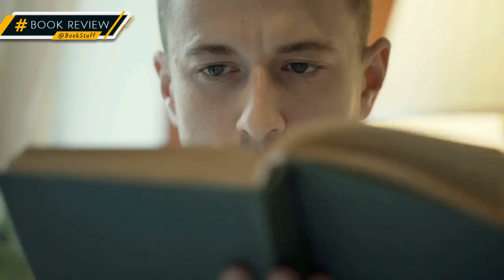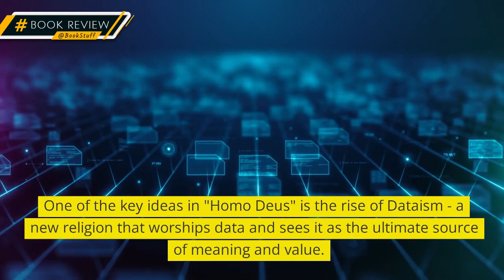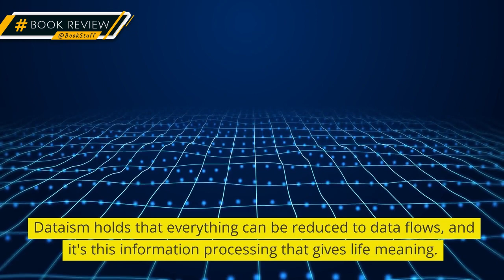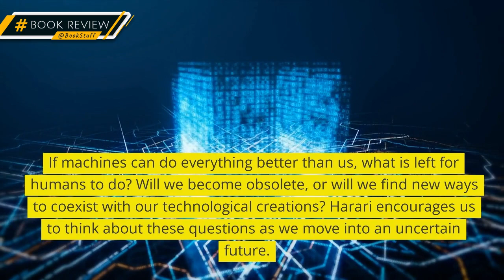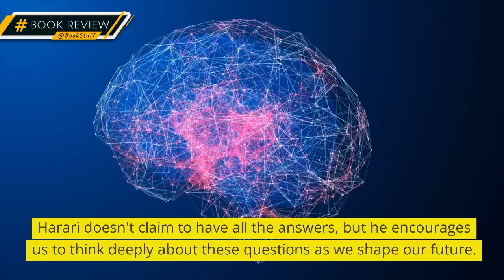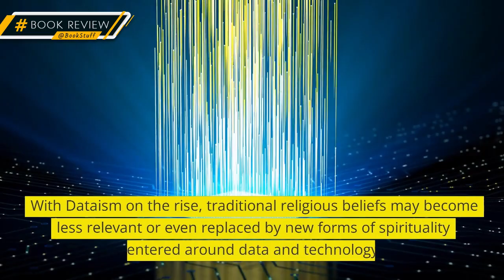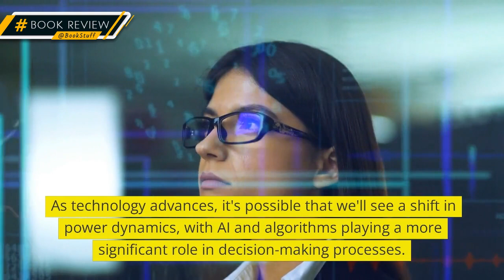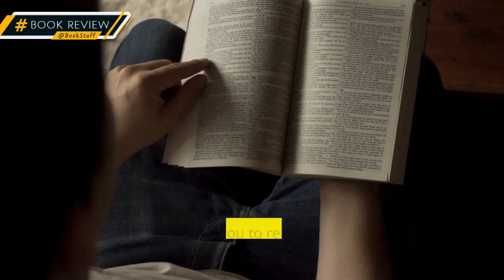🌍🤖 Homo Deus: Will Humans Become Obsolete? A Deep Dive into the Future! 🚀🔮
Explore the mind-blowing future of humanity with us! 🌟 Delve into "Homo Deus" by Yuval Noah Harari and uncover the rise of Dataism, AI, and potential human irrelevance. Are we ready for the challenges ahead? 🤔💡 Find out in our captivating deep dive! 📘🎥